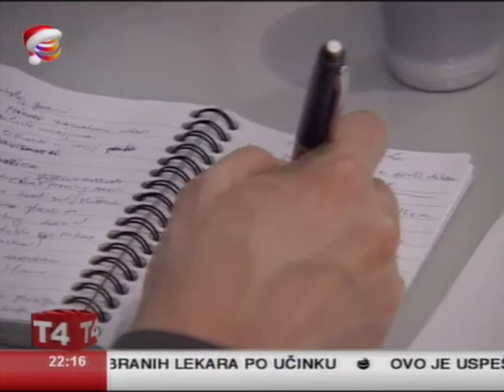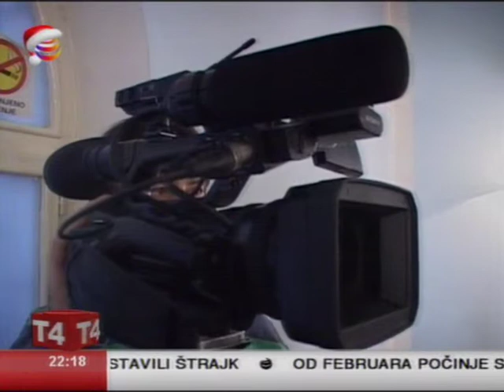GO DSS Nis KZS 29.12.2009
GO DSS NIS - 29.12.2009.